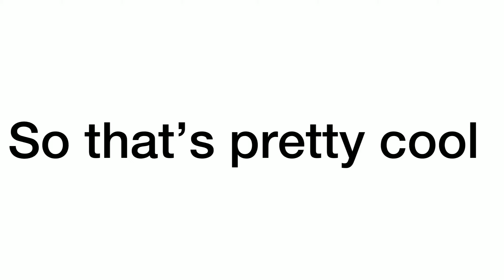500 Subscriber Special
hi
(by krmal)